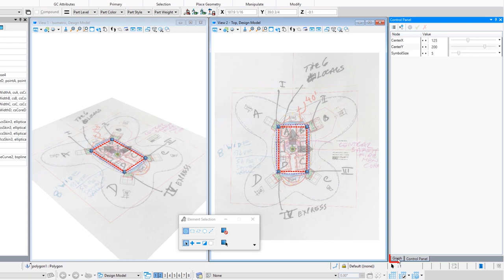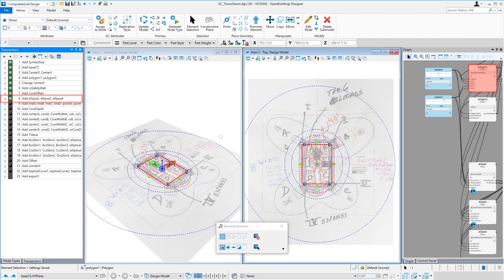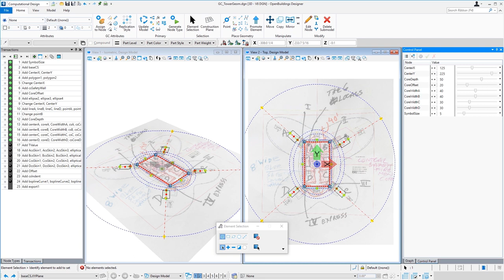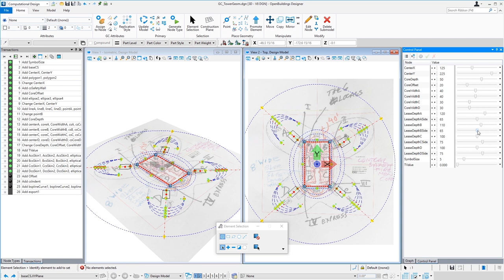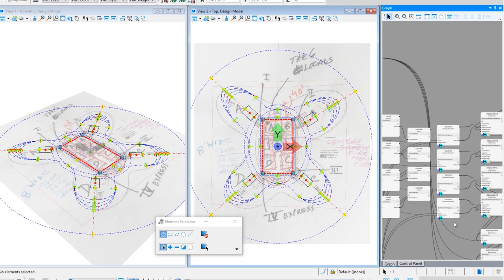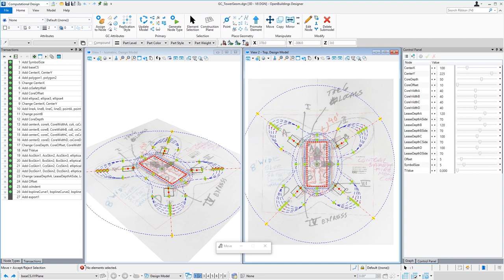Designing a Skyscraper using GenerativeComponents: 01 Establishing the Tower Geometry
Using an incredible design vision & hand-drawn sketches provided by architect Tapani Talo as the starting point, we show you how to use OpenBuildings GenerativeComponents to create parametric and associative geometry as the basis for an interesting high rise tower.
If you would like to learn more about Architect Tapani Talo and his thoughts on megatall buildings that are at the center of his design refer to his website and blog posts.